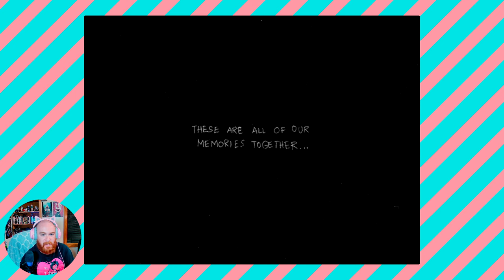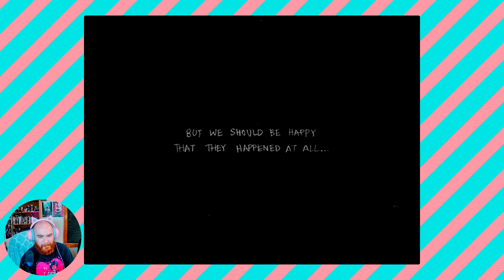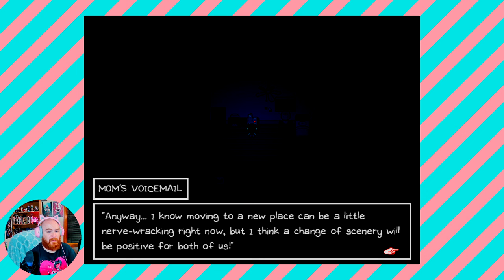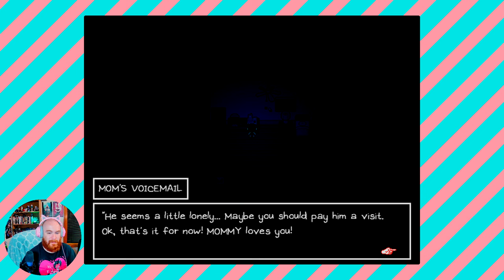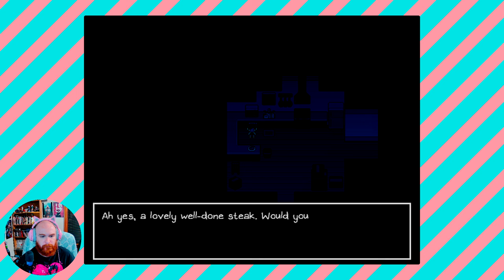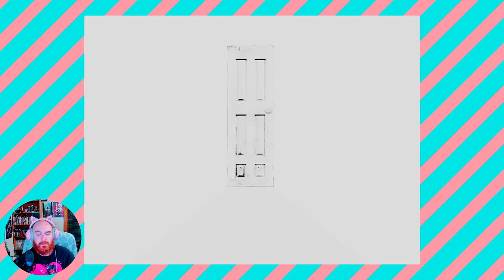Omori - 04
OMORI is a surreal psychological horror RPG Maker game developed by OMOCAT and co-published by PLAYISM